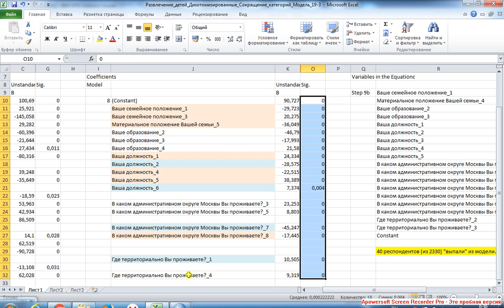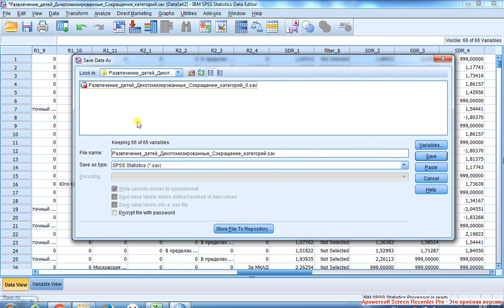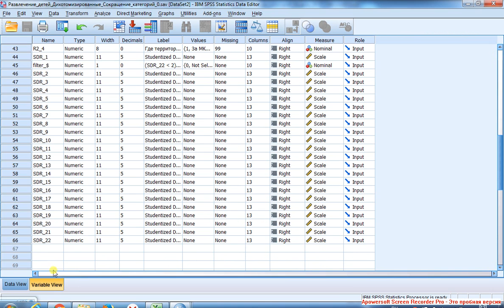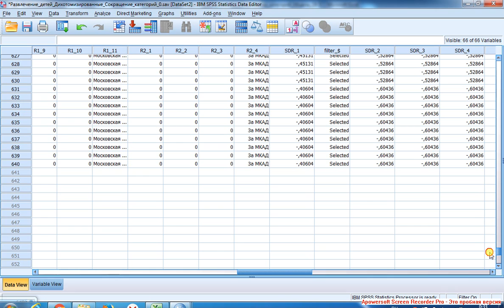Regression with Filter 3 / Регрессия с фильтром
R-квадрат достиг максимума на 19 шаге. Характеристики первой модели: R-квадрат высокий и при этом предикторы значимы. Переходим к респондентам, временно исключённым из анализа при "строительстве" первой модели (их 640). Сохраняем их в отдельный файл. Они составят базу нулевой модели. Из Syntax запускаем те же циклы, что и при "строительстве" первой модели. Уже после 2-го цикла R-квадрат достиг удовлетворяющего нас уровня. Отсеялись 40 респондентов.